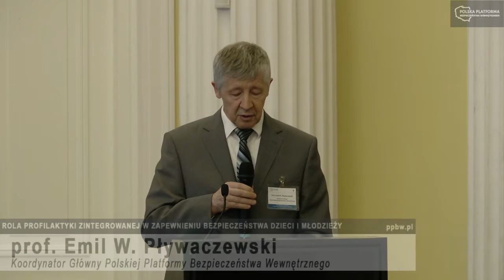Rola profilaktyki zintegrowanej w zapewnieniu bezpieczeństwa dzieci i młodzieży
Otwarcia wydarzenia dokonał Koordynator Główny Polskiej Platformy Bezpieczeństwa Wewnętrznego prof. Emil W. Pływaczewski (6 grudnia 2017 r., Pałac Prymasowski w Warszawie)).